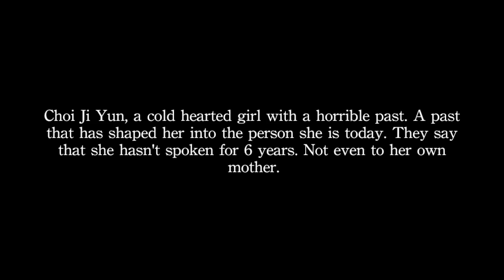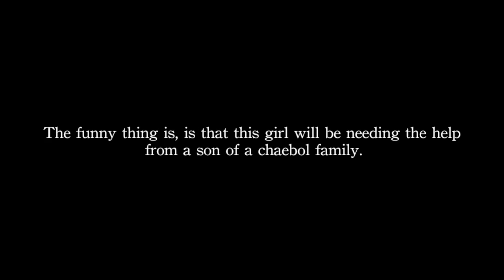This Cocky Bastard [TRAILER]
Title: This Cocky Bastard

A/N:

Hey everyone! I hope you all enjoyed this trailer... Hopefully it doesn't reveal too much of the story. Did it? I don't know. Compared to my knowledge of the story, it seems like not. Anyway! I'll see you all on AFF (Asianfanfics).

Credit to owner of song and video clips.